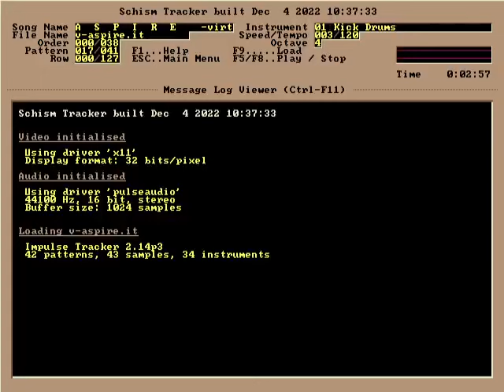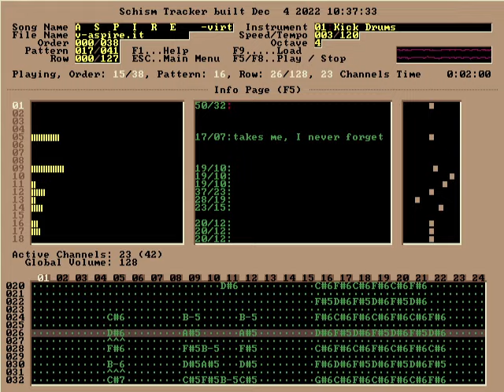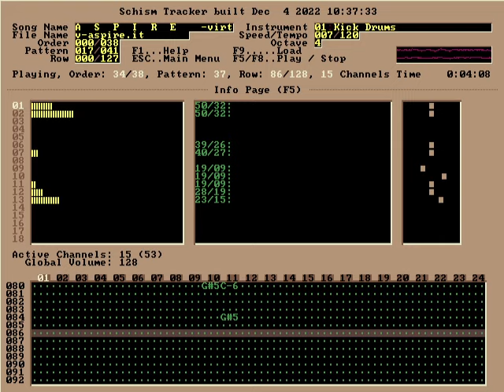Virt (Jacob Kaufman) - Aspire